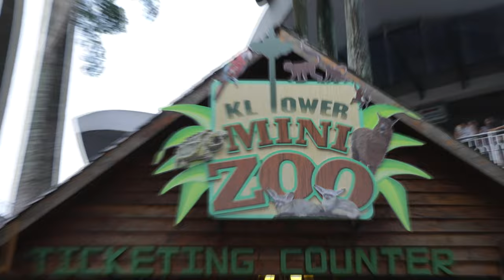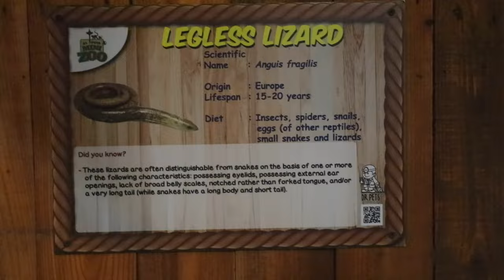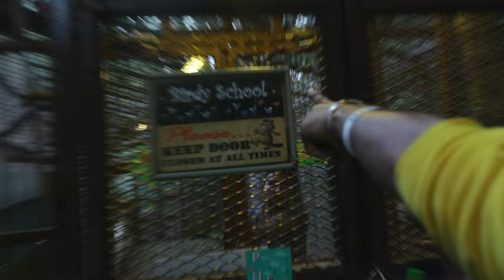Try to Touch | Rimorav Vlogs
Rimorav visited a Mini Zoo in Malaysia with one mission in mind..
Touch as many animals as they can, and that's what they did!
At the zoo they touched , played , fed , ran around and even had conversations with the animals. So go watch these cute Malaysian animals spend time with your very own langoors.
featuring the music track by Eliansproductions